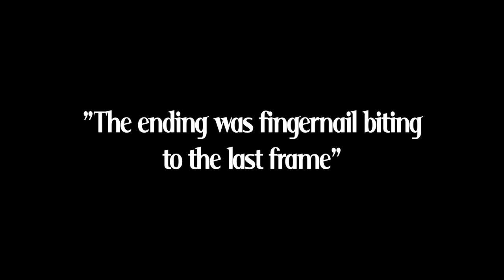Devil's Five Trailer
DEVIL’S FIVE IS NOW AVAILABLE! Winner BEST HORROR FILM Hell's Kitchen NYC Festival

An ancient evil unleashes a deadly computer virus hellbent on destroying humanity.

Devil's Five is comprised by five segments:
The Devil's Five (wraparound) Directed by Terry R. Wickham
Abandoned - Directed by Terry R. Wickham
Don't Say These Words Directed by George Brianka
Choke - Directed by Edwin M. Figueroa
Stash. Directed by Terry R. Wickham

Trailer Edited by Antonio Bottiglieri

Terry R. Wickham’s Double Vision, winner of Best Thriller Film @ Hell’s Kitchen NYC Festival & Top Audience Award @ International Film Festival Manhattan is now available for FREE on Tubi:

Become an investor in Wickham's next powerhouse feature film, Terry R. Wickham's Anomaly. Watch the Teaser Trailer: Terry R. Wickham's Anomaly - Teaser Trailer